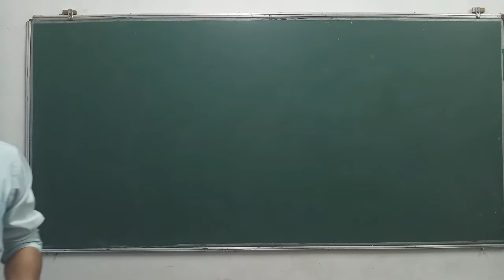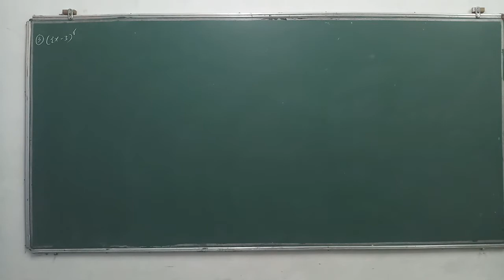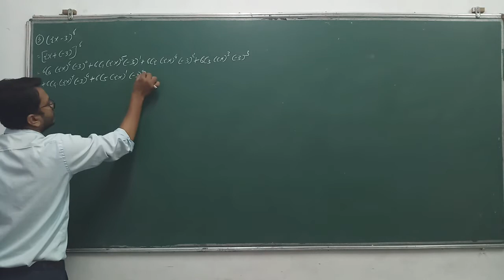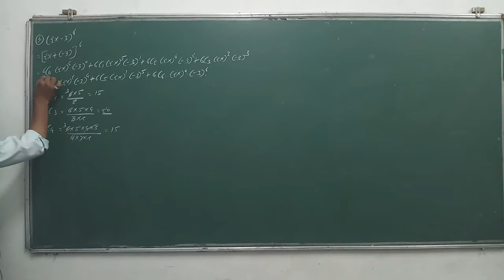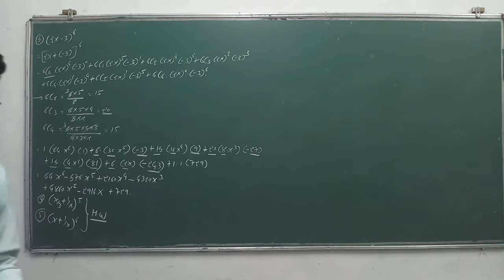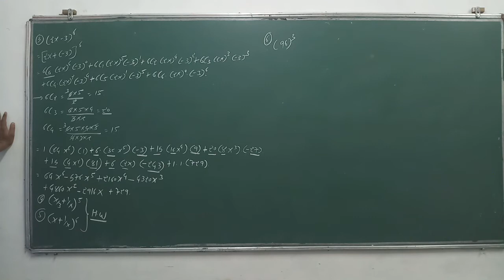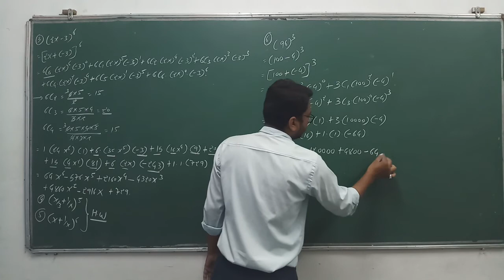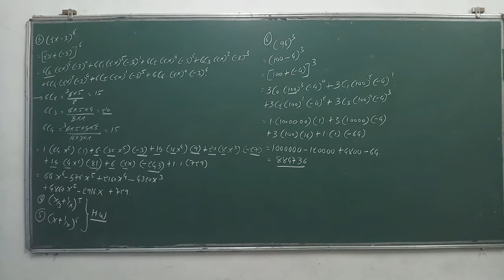11-Maths(Ch-8)Guj(Lec-2)By Kuldeep Patel